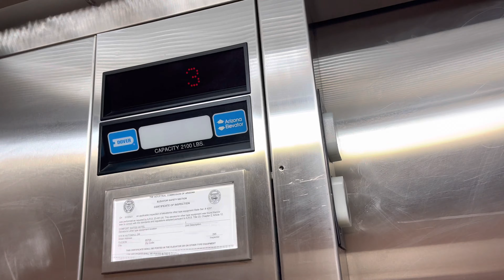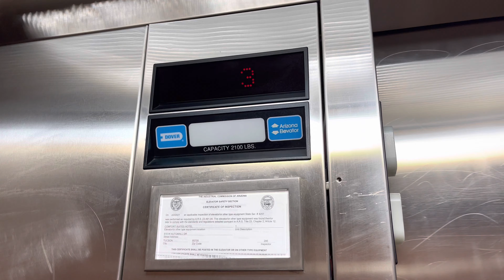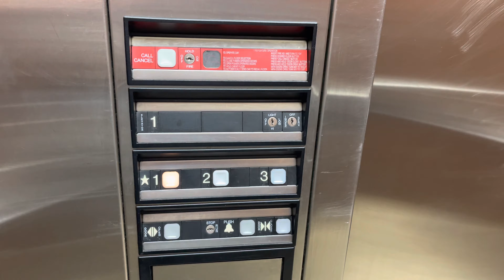iPhone 12 Pro Max: Dover Impulse Hydraulic Elevator/Lift @ Comfort Suites Auto Mall Dr Tucson AZ